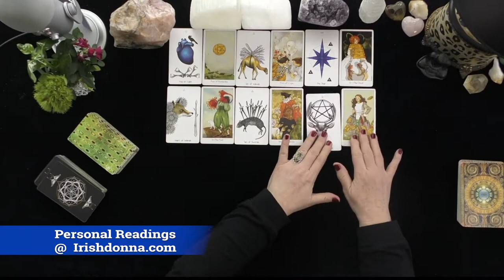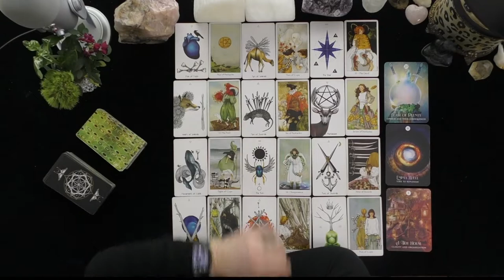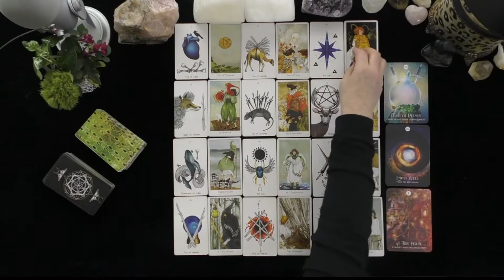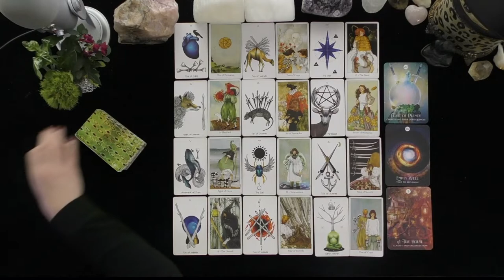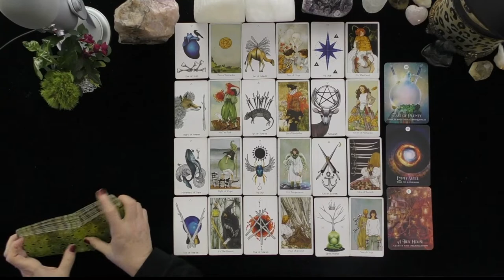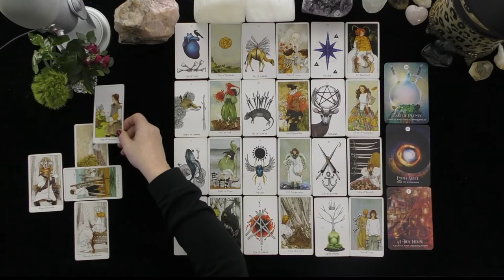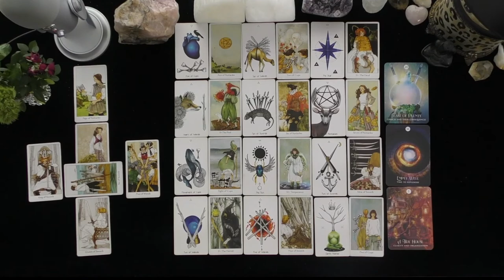VIRGO~THEY SEE YOU AS THEIR ROCK STAR BUT THE DEVIL IS IN THE DETAILS!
VIRGO~THEY SEE YOU AS THEIR ROCK STAR BUT THE DEVIL IS IN THE DETAILS!~LOVE TAROT~LOVE READINGS~ARIES TODAY~TIMELESS, 2021, Irish Donna Tarot
DONNA WILDER-HART
5 INDEPENDENTLY VETTED READINGS SINCE 2007